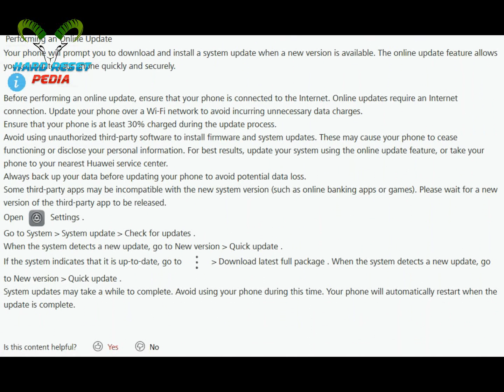☑️ Performing an Online Update HUAWEI Mate 10 Pro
How To Update Online Update HUAWEI Mate 10 Pro